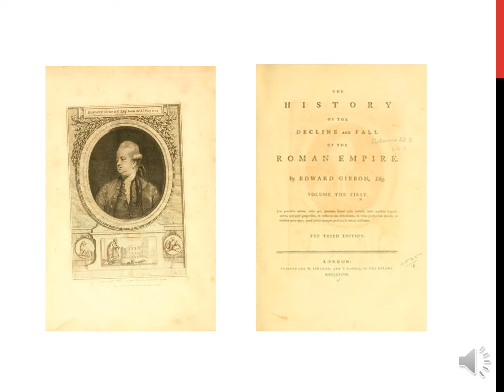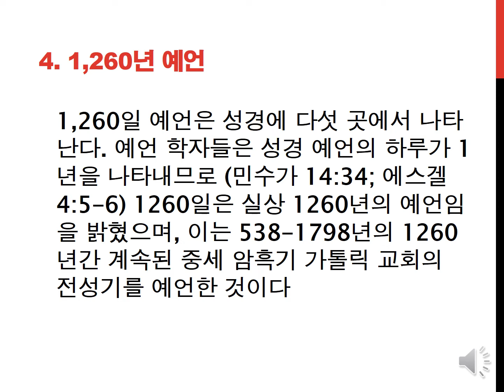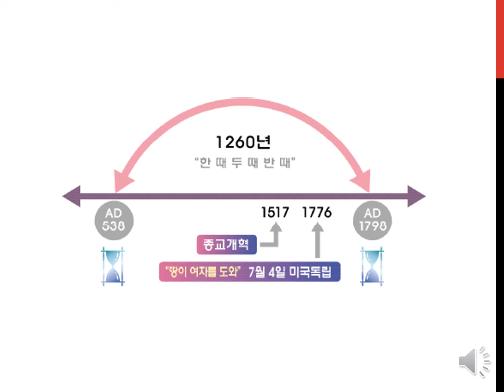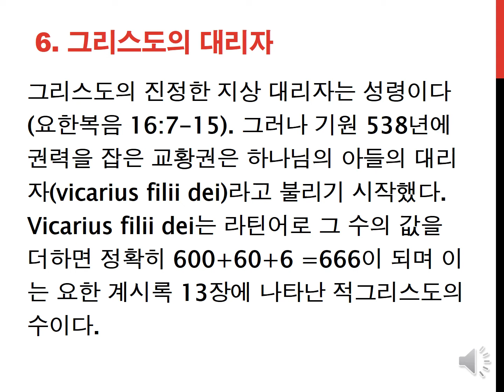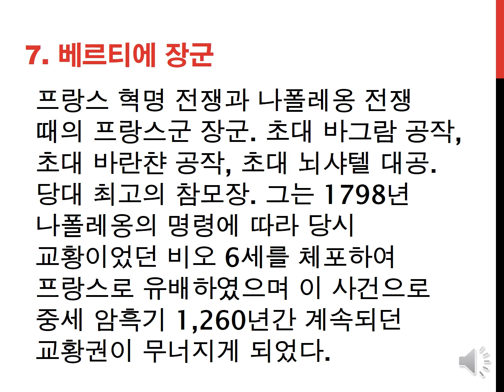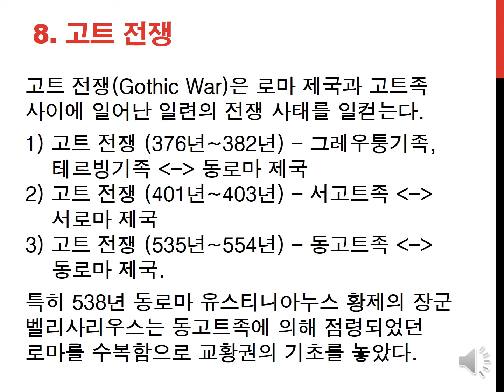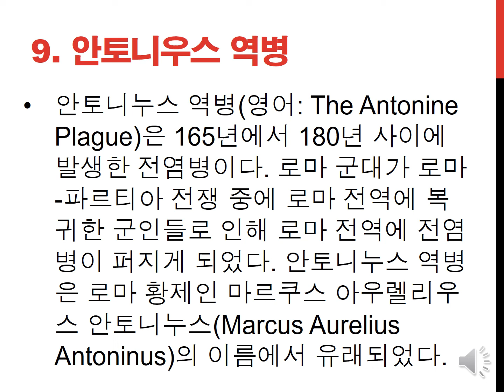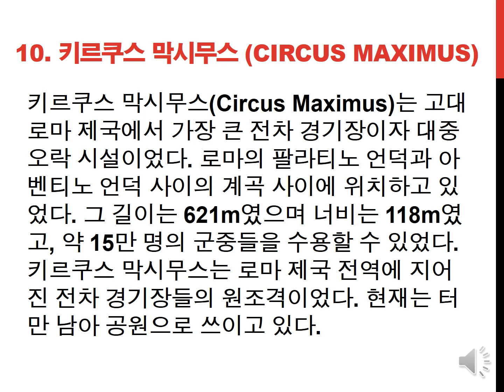로마인의 삶과 교육 Vocabulary 13 -- 로마의 문화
이 영상에서는 삼육대학교 교양과목중 하나인 로마인의 삶과 교육 (로마서) 제 13과 로마의 문화 관련 10개의 Vocabulary 를 살펴봅니다. 에드워드 기본스, 그의 저서 로마제국 쇠망사, 제1차 바티칸 공의회, 1260년 예언, 용병, 그리스도의 대리자, 베르티에 장군, 고트 전쟁, 안토니우스 역병, 그리고 키르쿠스 막시무스에 대해 설명하였으며, 로마의 문화가 어떻게 로마로 하여금 쇠망의 길을 걷게 하였는지 살펴보는 Lesson 입니다.